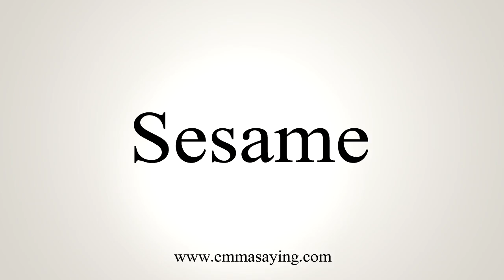How To Say Sesame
Learn how to say Sesame with EmmaSaying free pronunciation tutorials.